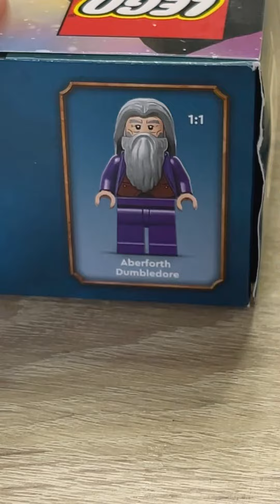Адвент календарь Лего Гарри Поттер ❄️❄️❄️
Вскрываю Адвент календарь Лего Гарри Поттер, Деревня Хогсмид.